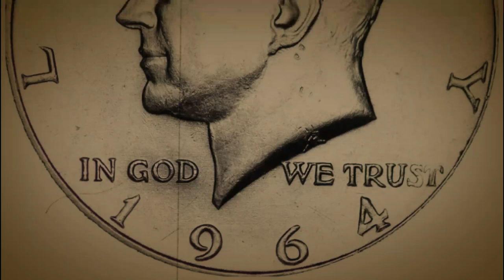1964 D KENNEDY HALF DOLLAR | DENVER MINT | SILENT FILM